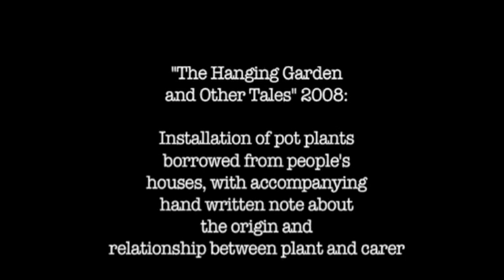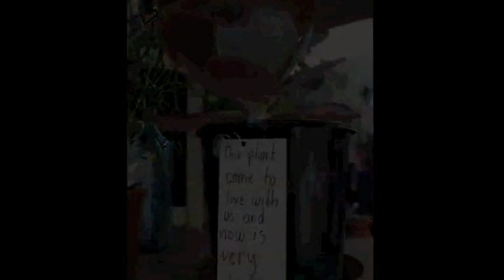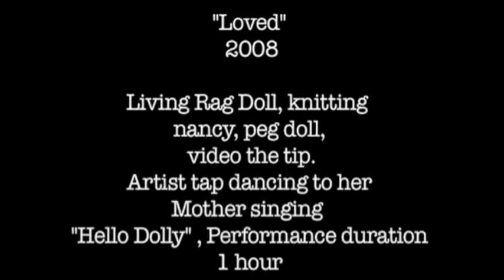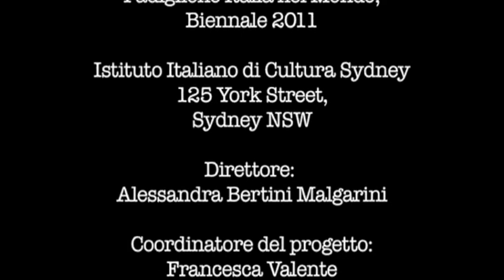La Biennale di Venezia 2011 Part 2